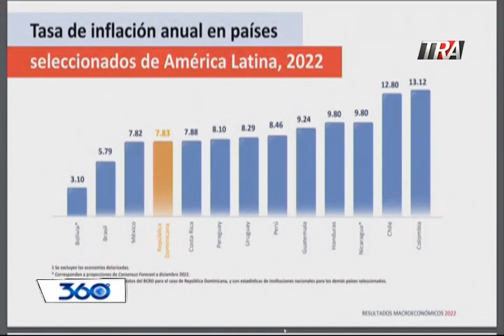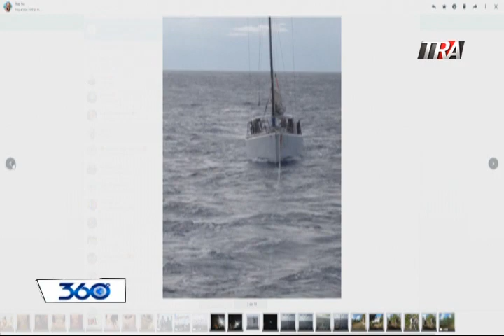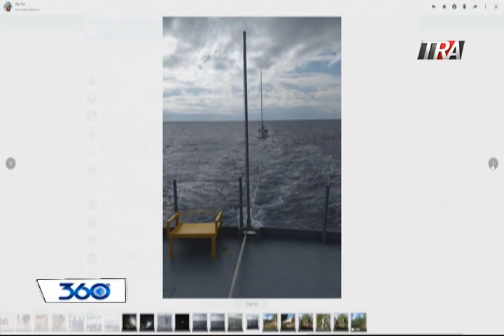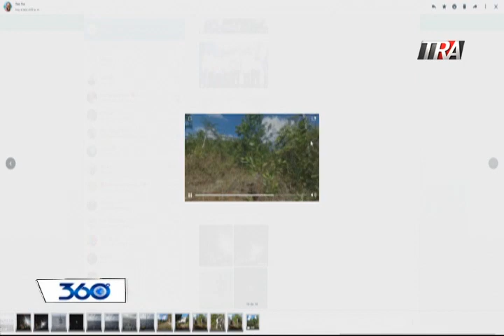Armada Dominicana rescata pescadores que quedaron varados